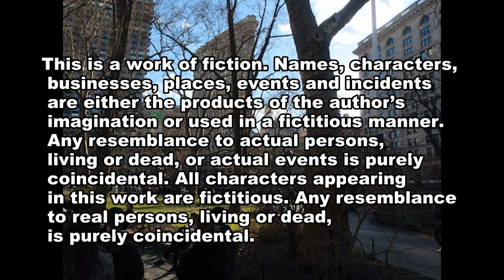The Life and Art of Alessandro Gray, Part 1 of 5, The Early Days